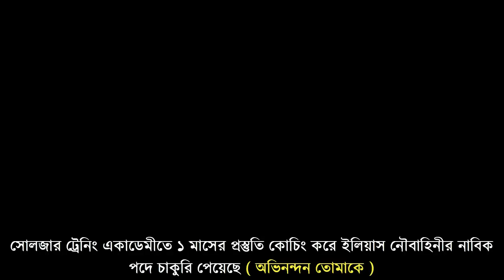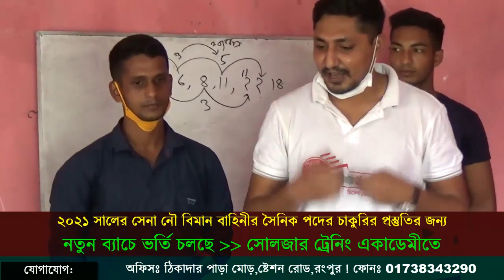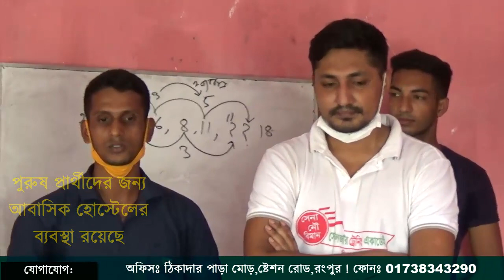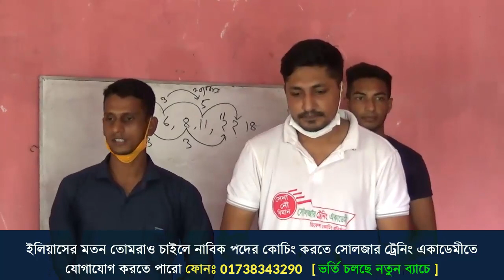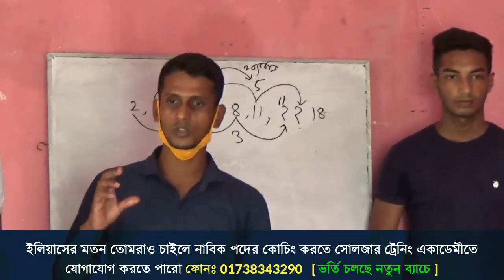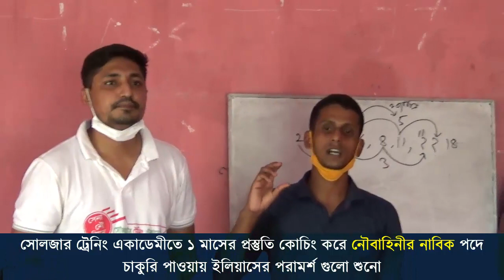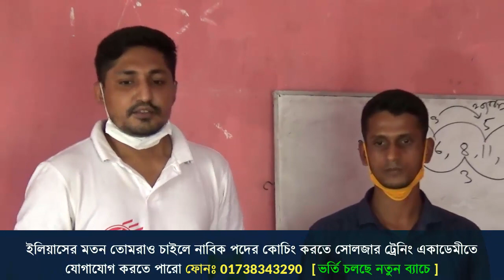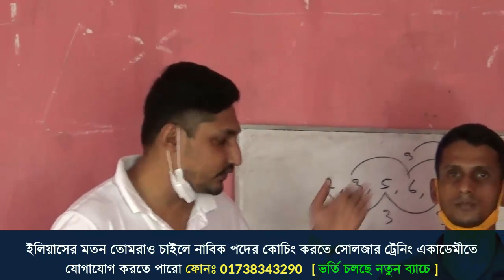প্রস্তুতি নিয়ে যেভাবে নাবিক পদে চাকুরী পেয়েছে ইলিয়াস ? BD Navy job video ! নৌবাহিনীর ভিডিও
সোলজার ট্রেনিং একাডেমীতে ১মাসের প্রস্তুতি কোচিং করে বাংলাদেশ নৌবাহিনীতে চাকুরী পাওয়ায় তোমাকে অভিনন্দন ইলিয়াস । ক্লাস_শুরুঃ ০১ অক্টোবর ২০২১ তারিখে
২০২১ সালের জন্য সেনা/নৌ/বিমান বাহিনীর অফিসার অথবা সৈনিক পদের জন্য মেডিকেল+লিখিত+মৌখিক পরীক্ষার কোচিং করতে চাইলে কল দিন- 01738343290.
কোচিং_মেয়াদঃ​ ১৫ দিন/ ১ মাস / ২ মাস

১। আগে ভালো করে নিজের মেডিকেল চেকআপ করে নিশ্চিত হউন,যদি কোন সমস্যা বের হয় তাহলে ভালো পরামর্শ মেনে ও ডাক্তারের কাছে গিয়ে ঠিক করে নিন।
২। লিখিত পরীক্ষার জন্য ভালো ভাবে ক্লাস ১০ম শ্রেণির বাংলা,ইংরেজ,গণিত,সাধারণ জ্ঞান ও আইকিউ প্রস্তুতি নিন।লিখিত পরীক্ষায় সব বিষয়ে পাশ মার্ক পেলেই আপনি পাশ করবেন।
৩। মৌখিক পরীক্ষার জন্য নিজের সাহস বাড়ান সেই সাথে আয়নার সামনে দাঁড়িয়ে নিজে নিজে ভাইভার প্রাকটিস করেন তাহলে আপনার নিজের জড়তা গুলো দূর হবে পাশাপাশি নিজের ভয় ও লজ্জা চলে যাবে।
৪। শারীরিক পরীক্ষার জন্য এখন থেকেই প্রতিদিন দৌড় পুশআপ সিটআপ ইত্যাদি অনুশীলন গুলো করতে থাকেন।
৫।নিজের স্মার্টনেস বাড়ান এবং সৎ সাহসী ও দেশপ্রেমিক গুনে নিজেকে গুণান্বিত করে গড়ে তুলেন।
৬। পাশাপাশি নিজেকে ভালোভাবে একজন যোগ্য প্রার্থী হিসেবে গড়ে তুলতে চাইলে ভালো কোন ডিফেন্স কোচিং প্রতিষ্ঠানে প্রস্তুতি নিতে পারেন।
৭। সবশেষে সামরিক বাহিনীতে চাকুরির জন্য অসৎ কোন পথ অনুসরণ করা যাবে না। কারন সামরিক বাহিনীর কর্মকর্তারা অনেক সৎ ও নিষ্ঠাবান হয়ে থাকেন।